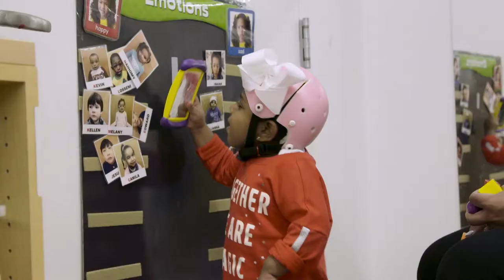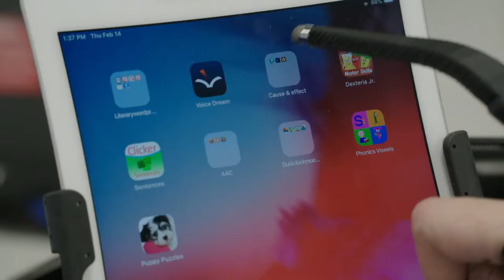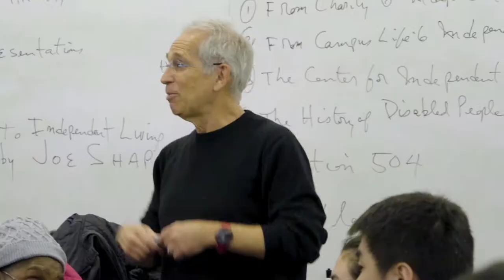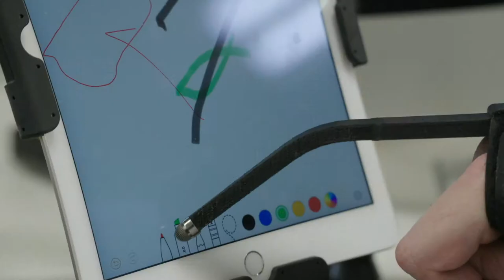ADAPT Community Network - 2019 Gala Film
Kinetic Studios presents the ADAPT Community Network 2019 Gala Film.